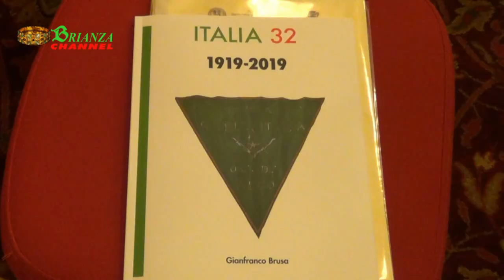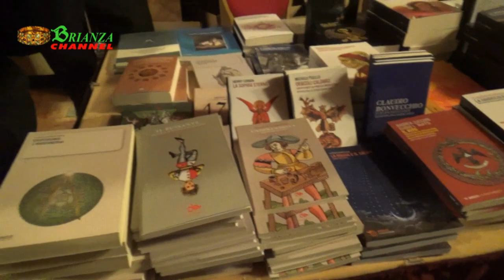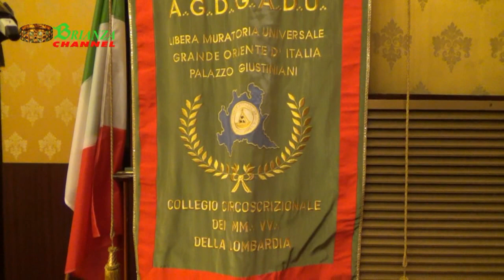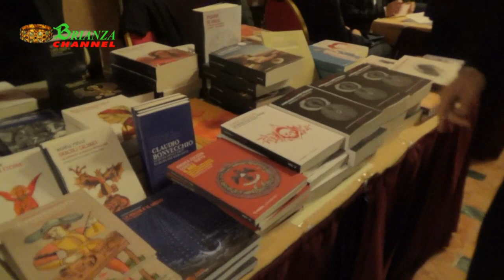GOI : il G.M. Bisi a Milano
visita del GM Bisi a Milano